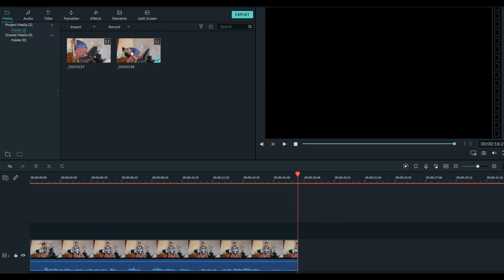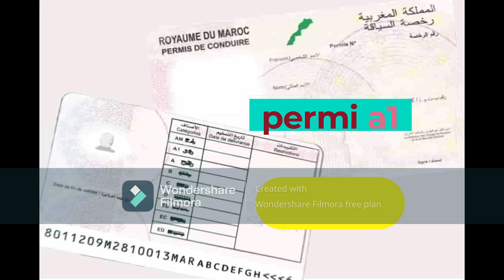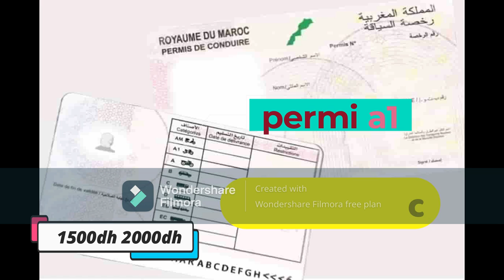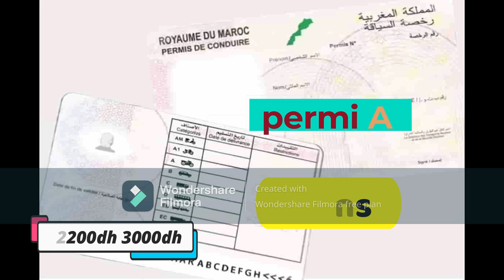داكشي ليخاصك تعرف على رخصة السياقة الدراجة النارية بالمغرب..permi motor maroc a1,A(am) 2023